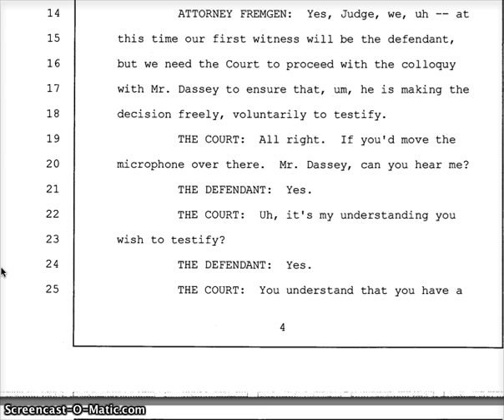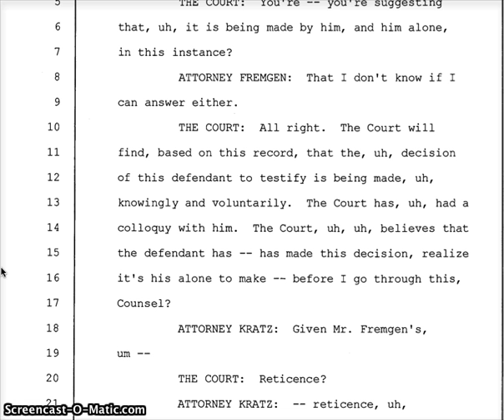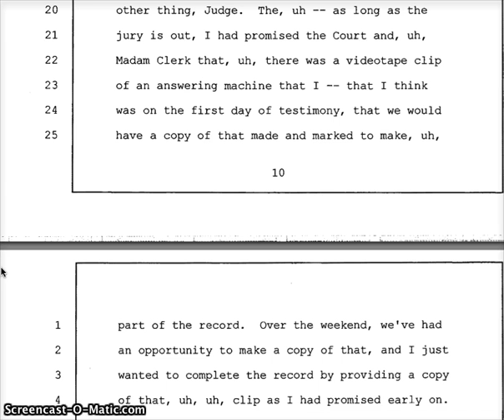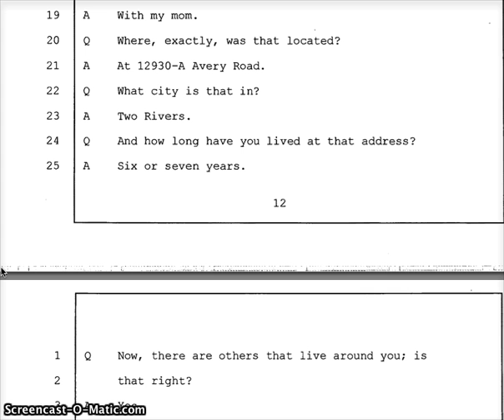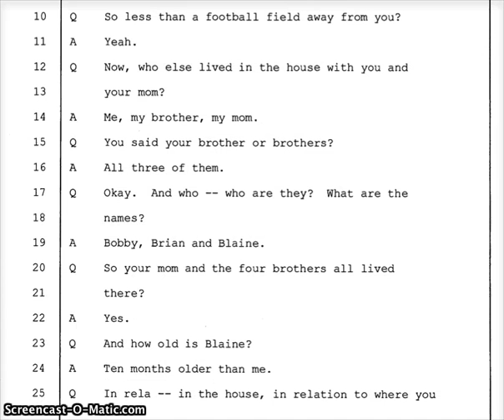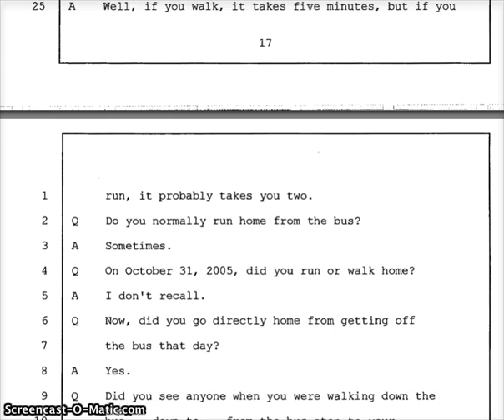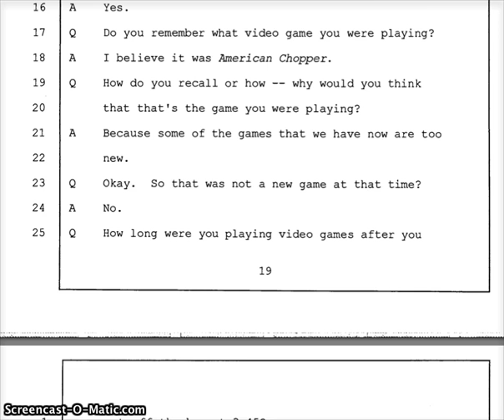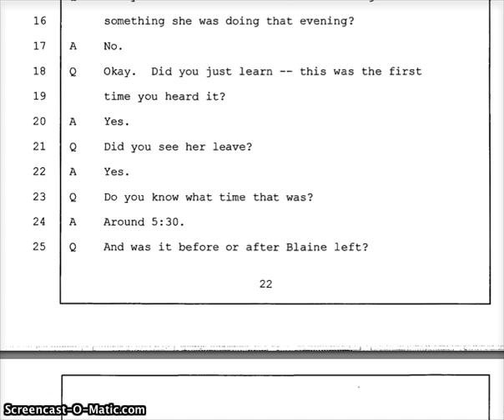Day 7 pp 1 to 23 Brendan Dassey Trial Transcript Audio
Beginning of Testimony of Brendan Dassey